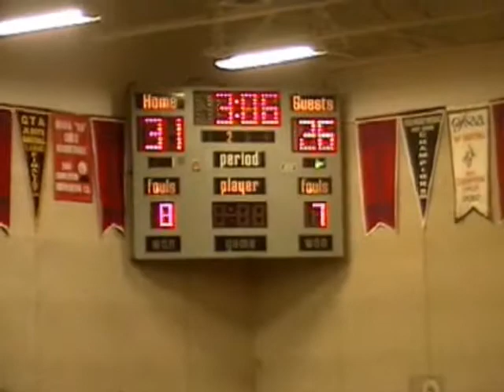J Clarke Vs Vaughn ss Part 1